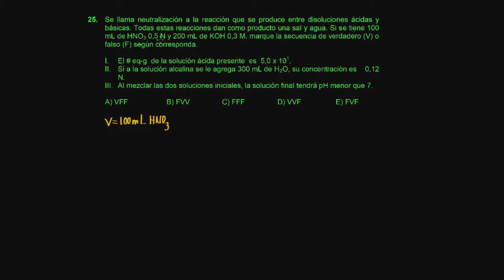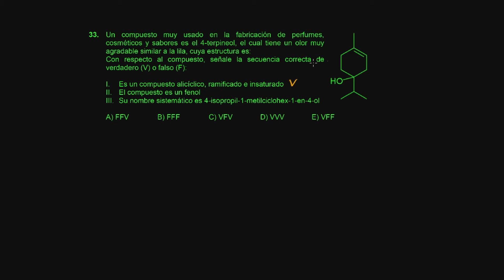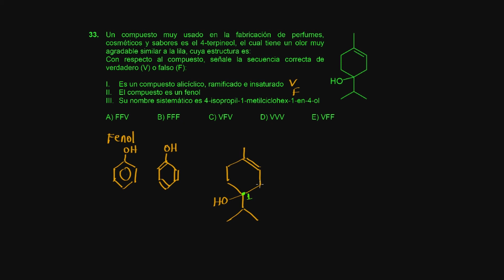Química S19 P05